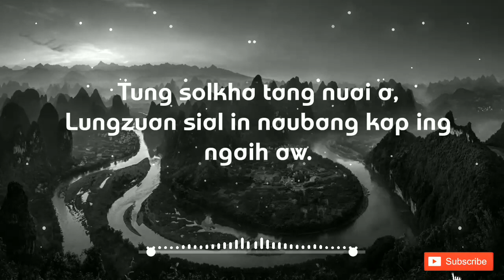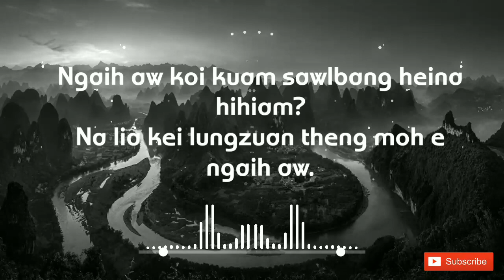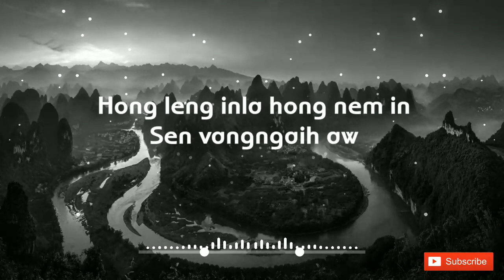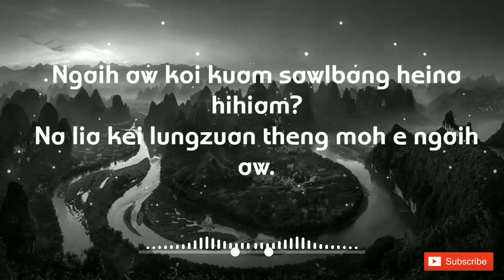Lianlunching| Tongsan ngaih aw| Lyric video🎥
Song: Tongsan ngaih aw
Singer: Lianlunching

Hiai channel a lyric video te phalna tellou a download a channel dang a upload phal ahi kei.